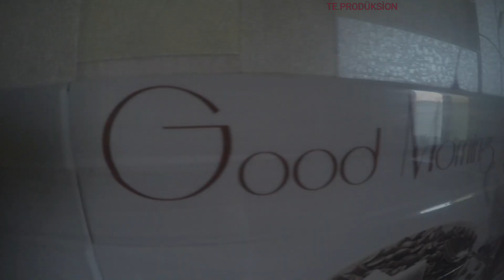138 000Azn Zabratda Yol qırağında partama ev.Tel 055 2008382 Tural Efendi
- Satışda yeni evlərdən, villalardan, mənzillərdən xəbərdar olmaq istəyirsinizsə kanala abunə olub, BİLDİRİŞLƏRİ AÇMAĞI UNUTMAYIN!